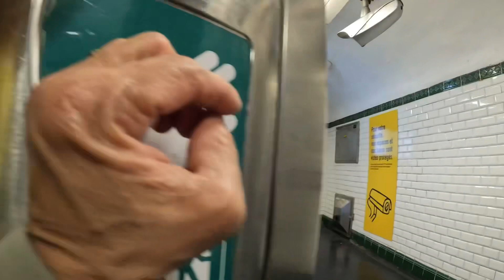Buhay paris - Saturday no work nagpunta ng Eiffel tower nag pictorial/angelito tv